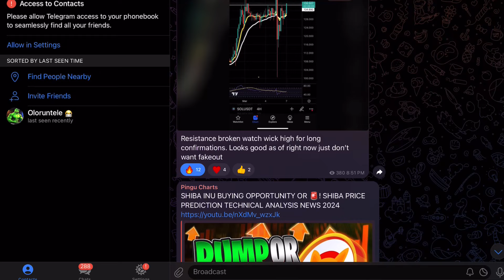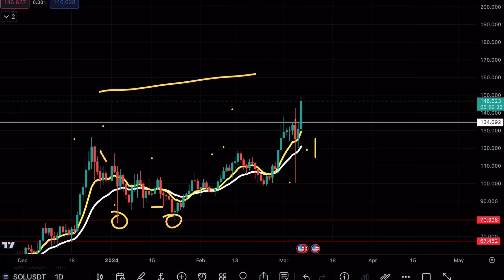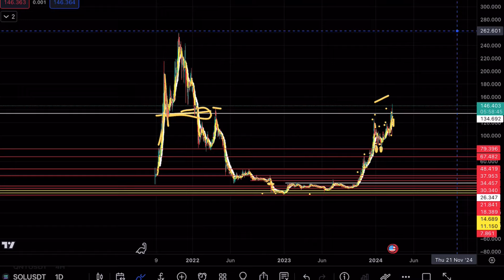SOLANA BREAKOUT 🚨! SOL PRICE PREDICTION TECHNICAL ANALYSIS NEWS 2024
Solana broke above a crucial resistance and in this video we will be analyzing the cryptocurrency to see the next levels on